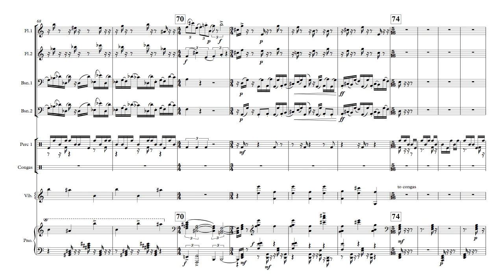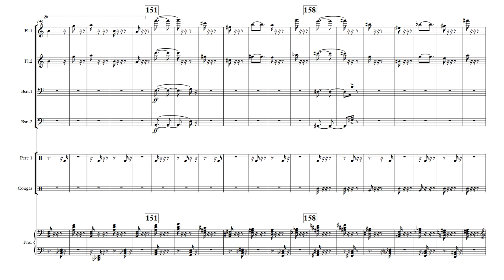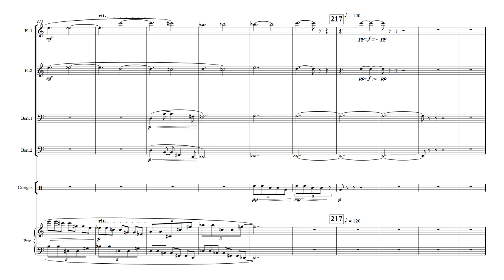"THRESHOLD" from Symphony for Candy Band, DC Meckler, 2019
In my daily composition doodles, I keep on coming back to this instrumental combination. Since I seem not to be able to resist it, my shorthand label for this combination is “candy band.” The 8 movements of Symphony for Candy Band explore a wide range of styles and textures. The movements range from the half minute “Hard Candy” to the almost 5 minute Nocturne. Total duration of all movements together is about 20 minutes.

Symphony for Candy Band, 2019 (2 flutes, 2 bassoons, 2 percussion, piano)

Sibelius synthesized demo. Small revisions continue to be made in all pieces of the set.